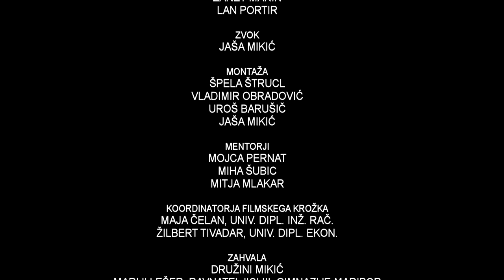Film Smoothie - Slutnja (2018)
Slutnja, igrani, 2018

Filma "Slutnja" in "Sama doma" sta rezultat dveh različnih montaž istega filmskega materiala. Film Sama doma si lahko ogledate tukaj

Igra: Lucija Praznik, Tomaž Nikić, Taja Grifič Žvikart
Avtorji: Špela Štrucl, Uroš Barušič, Vladimir Obradović, Taja Grifič Žvikart

Mentorji filmske delavnice: Miha Šubic, Mitja Mlakar, Mojca Pernat
Koordinatorja filmske delavnice: Maja Čelan, Žilbert Tivadar

Film je nastal na filmski delavnici v organizaciji III. gimnazije Maribor pod mentorstvom filmskega društva Film Factory.

III. gimnazija Maribor